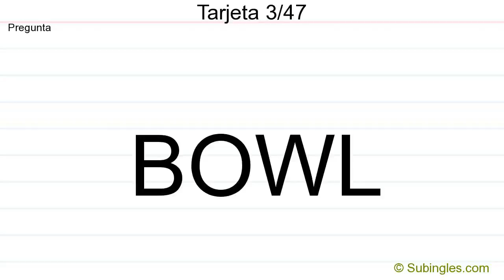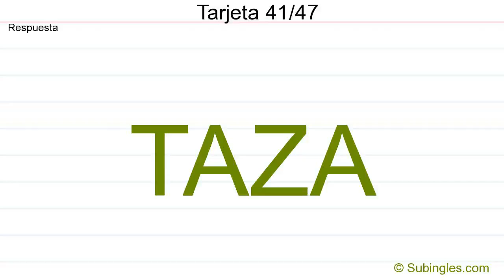Vocabulario Inglés - La Casa-La Cocina / The House-The Kitchen - Subingles.com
Aprende palabras relacionadas con La Casa-La Cocina / The House-The Kitchen en inglés. Puedes realizar este ejercicio desde nuestra página